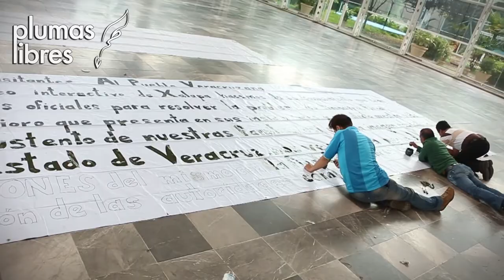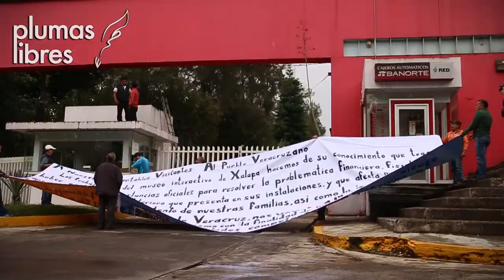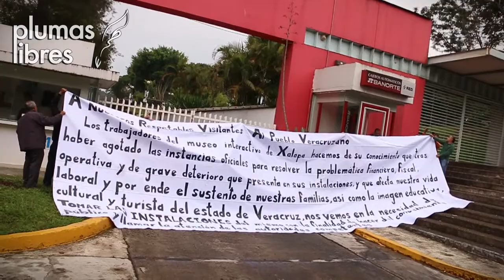Dejan sin dinero al MIX; empleados toman las instalaciones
Xalapa, Ver.- Esta mañana, empleados del Museo Interactivo de Xalapa (MIX) tomaron las instalaciones para exigir sus pagos, la administración actual dejó sin dinero al museo y los trabajadores desconocen donde quedó el dinero que entra por la renta del recinto para eventos políticos y particulares.